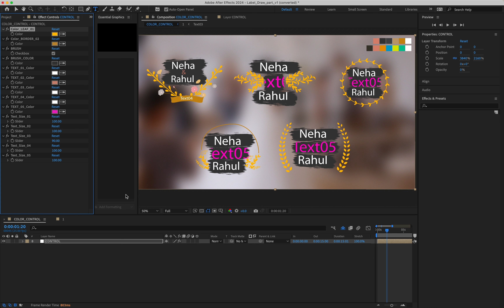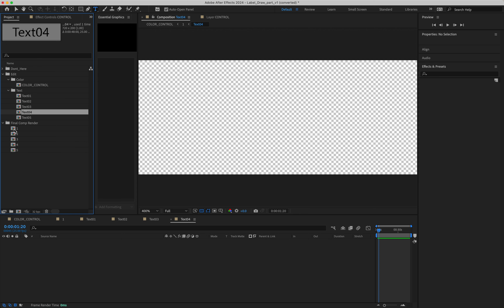Free Wedding Color Text Download